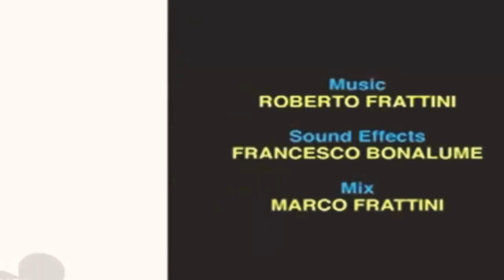1 листопада 2018 р.